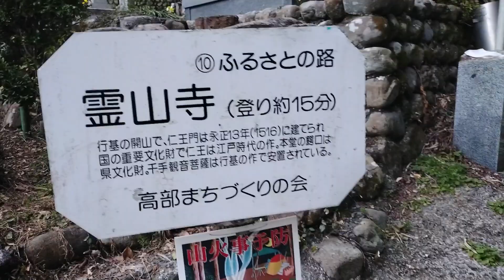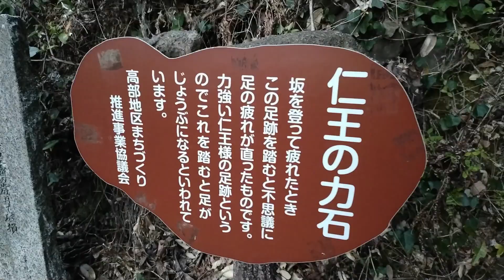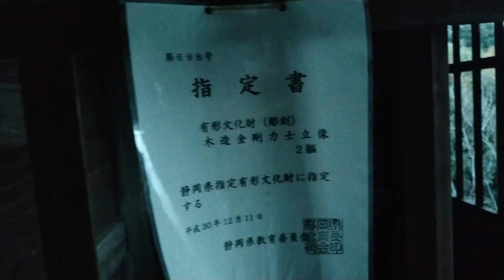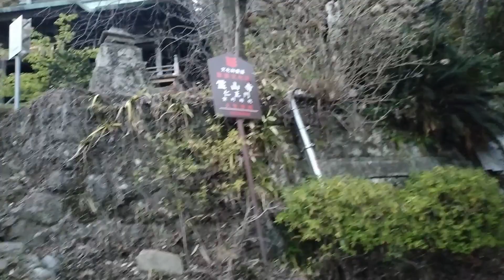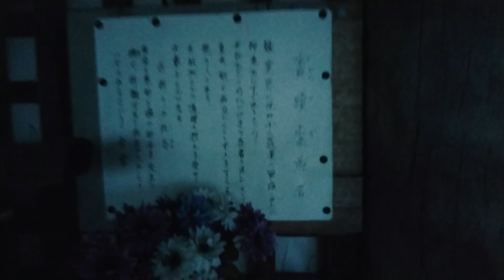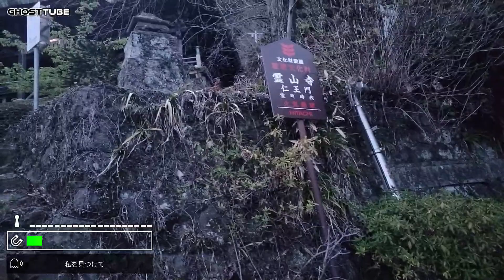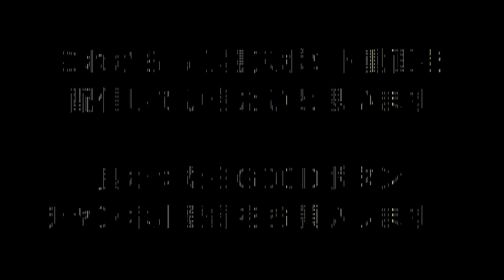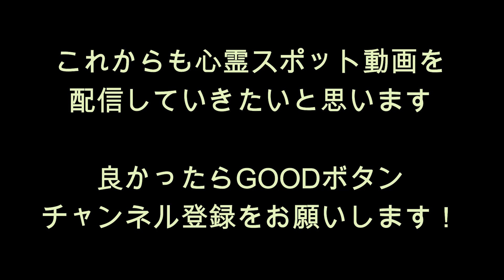心霊マニア 霊山寺（静岡県） with GhostTube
・『霊山寺』

静岡県静岡市清水区大内に存在する霊山寺。

霊山寺に向かう山道で服を引っ張られたり、白装束の女性の霊が現れたりするそうです。